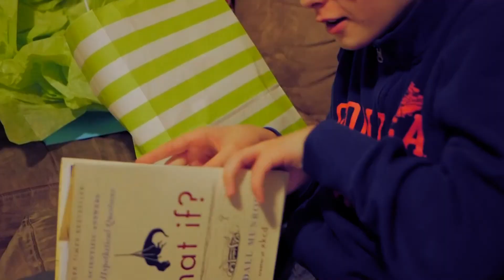Conners Birthday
Conner turns 12 and Mom makes an amazing cake!